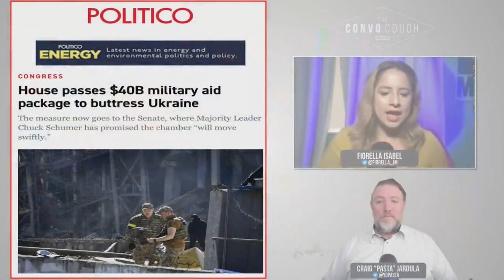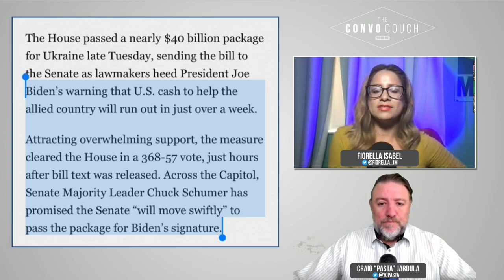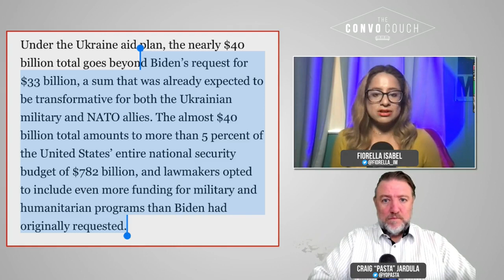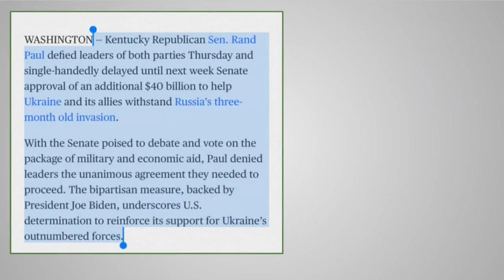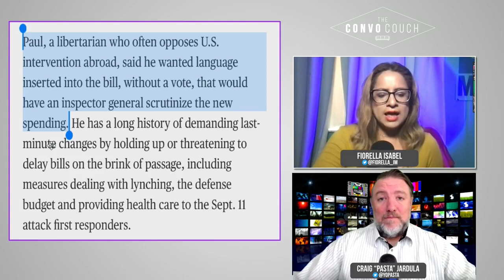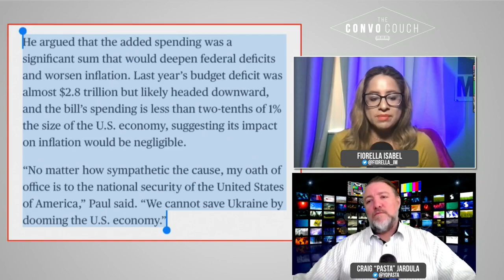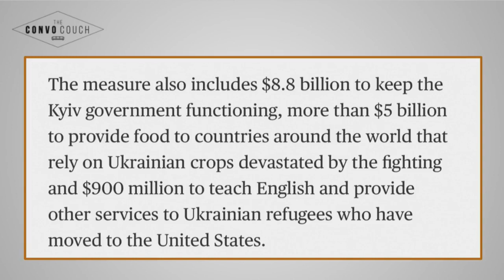Squad & ALL Dems Vote For $40 Billion Ukraine Aid, Rand Paul Halts It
Segment recorded on May 13th, 2022.
Have your chat appear ON-SCREEN!

or
Keep Up With THE CONVO COUCH 🛋